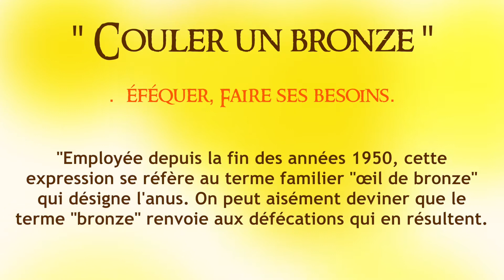Français caillou / Définition du jour : "Couler un bronze"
Comme on dit chez nous, "vraiment, parfois, français est caillou !"
Chaque semaine, une expression française est proposée à des personnes dans la rue pour essayer d'en donner la signification... Le résultat n'est pas triste... ;-)
La définition du jour : "Couler un bronze"